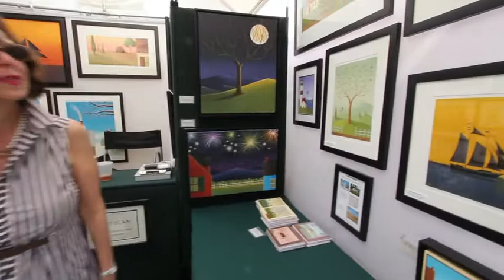JD Logan @ The Haddonfield Arts & Crafts Show July 10th 2011